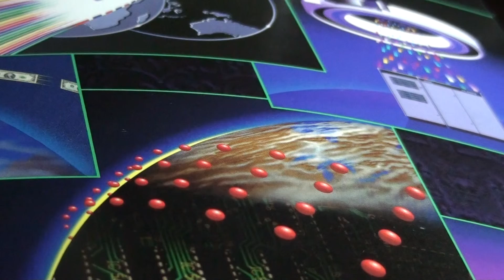ACCESO- JOHN BAKALIS-2013